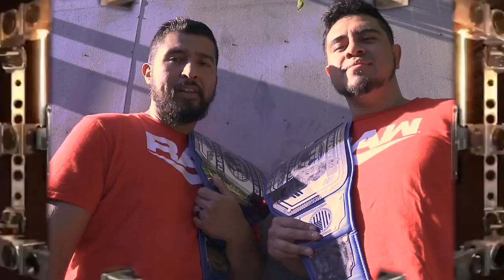The Gibsons will be your NEW ASCW tag team champions on May 13, 2023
We are:
- Monday Night experienced
- The most SPORTS ENTERTAINING wrestlers in SoCal
- Current tag team champions
- The future ASCW tag team champions

Check out All Southern California Wrestling (ASCW)

May 13th, 2023 at 7 pm
26575 Carls Boyer Dr.

Book this main event tag team talent for your next show to ensure you have a Monday Night experience!